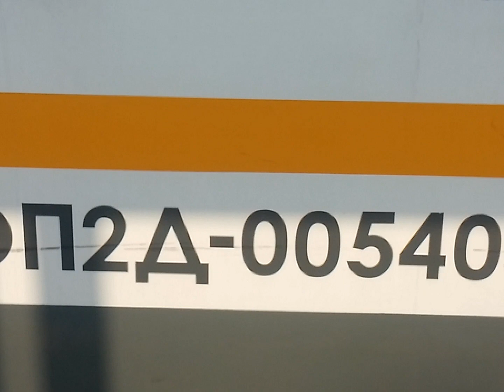ЭП2Д-0054 ЦППК Перекраска Наше Подмосковье На станции Хлебниково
ОПИСАНИЕ

Электропоезд построен в одиннадцативагонной составности
От постройки окрашен в серо-белую окраску с жёлтой полосой
Вагоны имеют прислонно-сдвижные автоматические двери для выхода на высокие платформы
С завода поступил в собственность АО "Центральная пригородная пассажирская компания"

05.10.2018 — прибыл на техническое обслуживание в депо Апрелевка Московской ж. д.
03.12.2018 — передан на техническое обслуживание в депо Нахабино Московской ж. д.
01.2019 — передан на техническое обслуживание в депо Перерва Московской ж. д.
11.2019 — передан на техническое обслуживание в ТЧ-50 имени Ильича — Аэроэкспресс Московской ж.д.